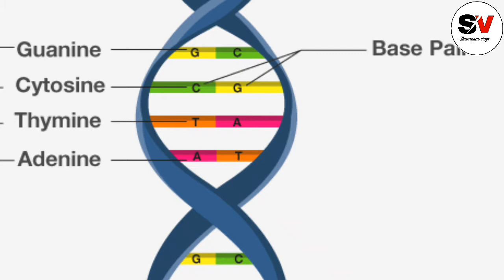ഇനി കൊറോണക്ക് വാക്‌സിൻ ഫലിക്കുമോ?😐😐 |10 മടങ്ങ് ശക്തി കൂടിയ പുതിയ കൊറോണ വൈറസ് | എന്താണ് മ്യൂട്ടേഷൻ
. Mutation
. new type corona virus
. How mutation occurs in virus
. detailed study mutation virus

Hope all of your support